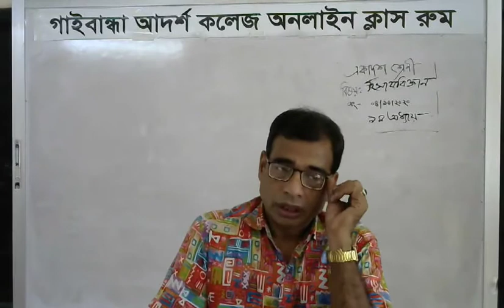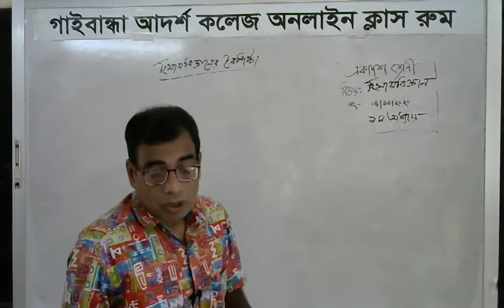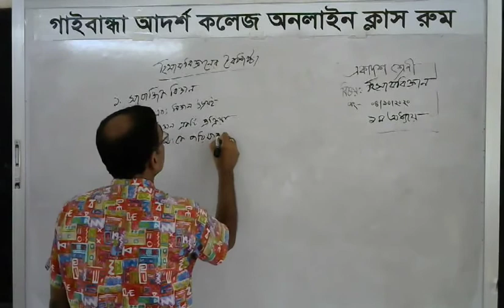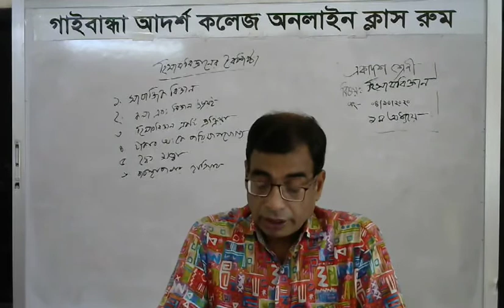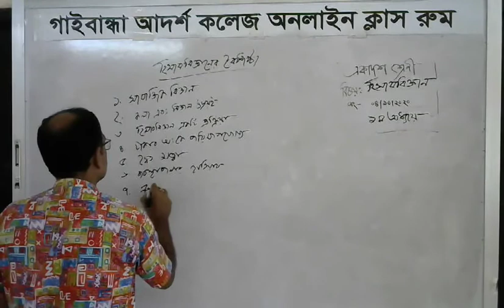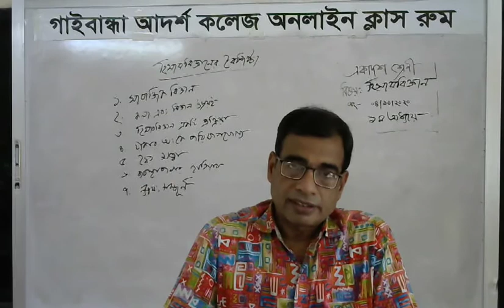হিসাব বিজ্ঞান ||Gaibandha adarsha college online class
Gaibandha Adarsha College Online Class
Sir Name: জনাব গৌতমাশীষ গুহ সরকার (প্রভাষক)
Chapter:1